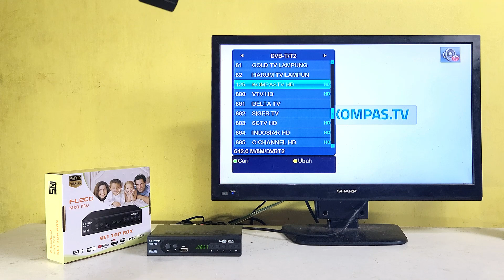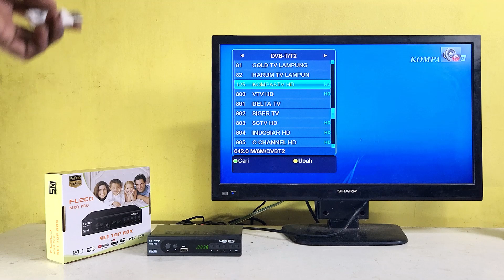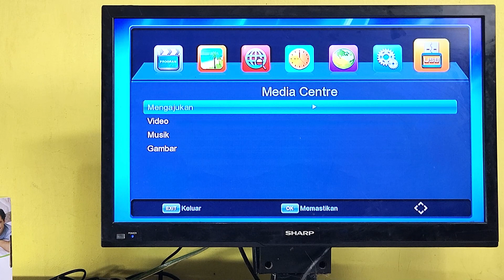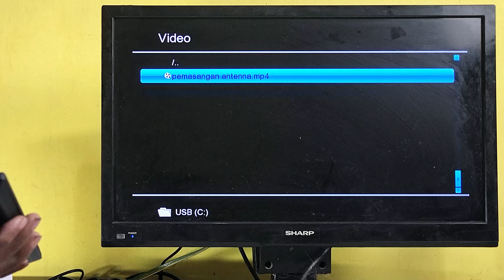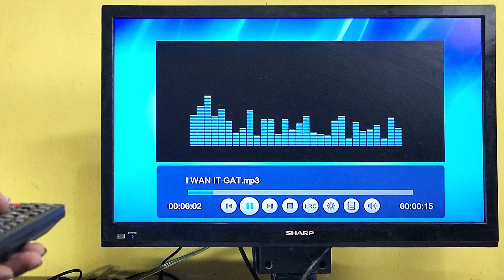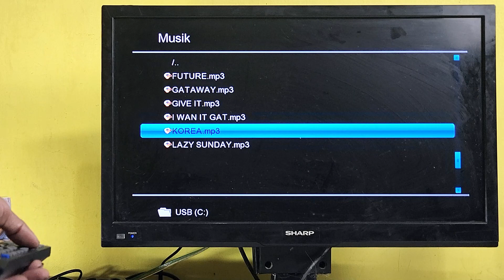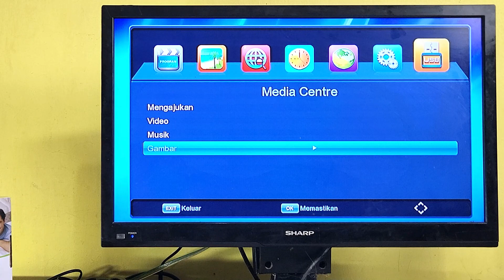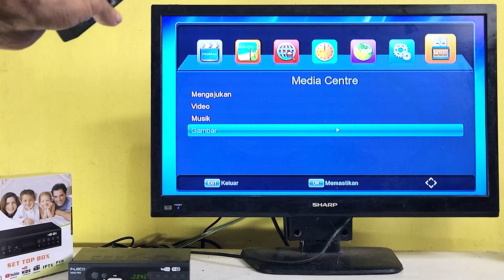CARA MELIHAT VIDEO DAN PHOTO DI PLASHDISK MENGGUNAKAN SET TOP BOX FLECO MXQ PRO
Cara melihat photo dan video di set top box fleco mxq pro
Melihat photo memotar musik dan video di set top box fleco
Set top box fleco mxq pro dvb t2 ini bisa membuka file gambar file video file musik mp3 dari flashdisk
Untuk cara memutar video dan melihat photo di set top box fleco ini,kita harus mencopy file-file tersebut ke dalam flashdisk lalu di buka di menu program set top box fleco di media player

Link Pembelian Shopee Set Top Box Fleco Mxq Pro

Link Collection Pruduk Kita Ada Di Sini...